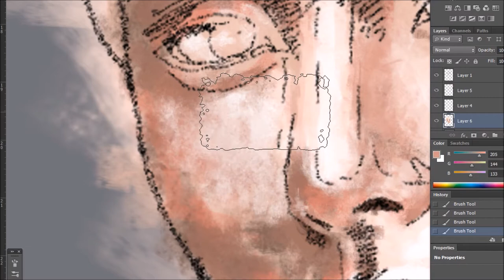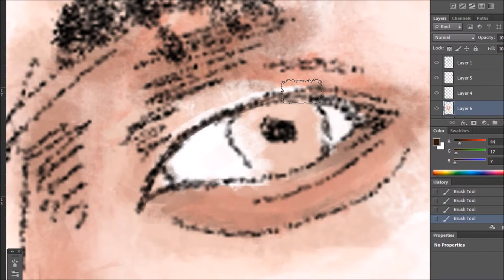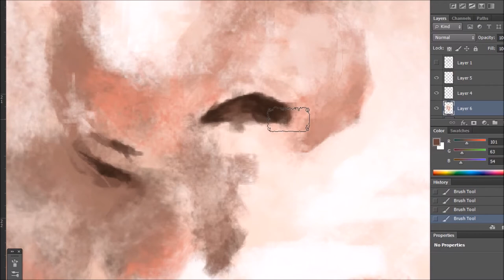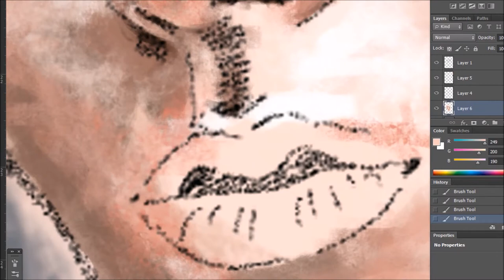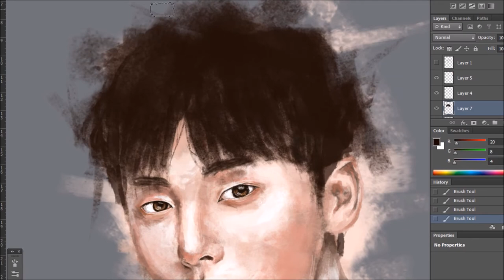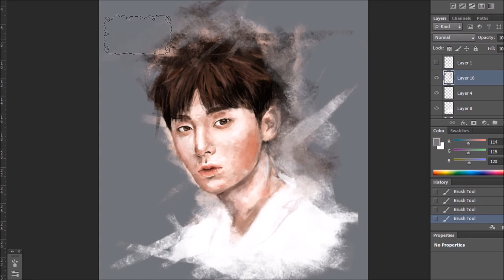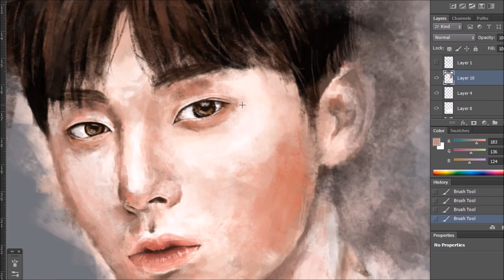Hwang Min-hyun WANNA ONE Digital Portrait in Photoshop (Speed Painting)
Hwang Min-hyun WANNA ONE
Digital Portrait in Photoshop
(Speed Painting)
Beginner Artist(Thai)